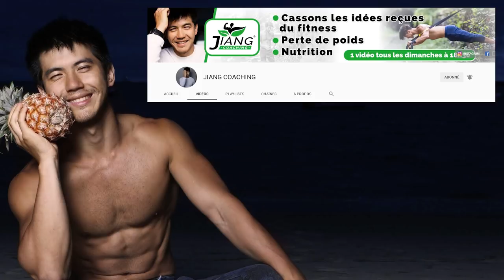Perdre du poids : 7 Super Conseils Qu'on Ne Te Dit Pas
7 erreurs que tu fais actuellement et que tu dois absolument arrêter pour accélérer ta progression et tes résultats pour perdre du poids